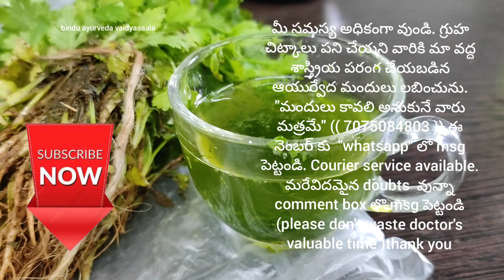Thyroid సమస్యకు ఇంతకంటే మంచి ఉపాయము లేదు ఇది చాలా సింపుల్ కూడా||video share చేయడం మాత్రం మరవద్దు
మీ సమస్య అధికంగా వుండి. గ్రుహ చిట్కాలు పని చేయని వారికి మా వద్ద శాస్త్రియ పరంగ చేయబడిన ఆయుర్వేద మందులు లబించును. "మందులు కావలి అనుకునే వారు మత్రమే" ((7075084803 )) ఈ నెంబర్ కు  "whatsapp" లో msg పెట్టండి courier service available . మరేవిదమైన doubts  వున్నా comment box లొ msg పెట్టండి  (please don't waste doctor's valuable time)thank you

How to clean Lungs and cure all type of lungs disease at home||ఊపిరితిత్తుల సమస్యలకు చిన్ని చిట్కా

How to stop hair fall just in 1 day with Egg|| రాలేజుట్టును ఒక్కరోజులోనే అరికట్టే కోడిగుడ్డు చిట్కా